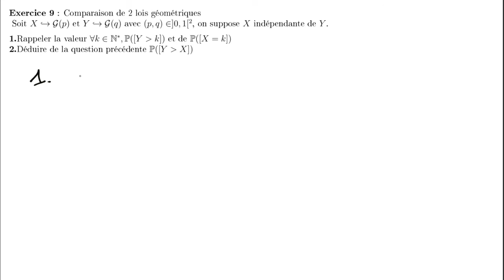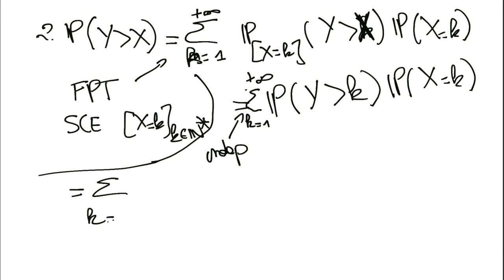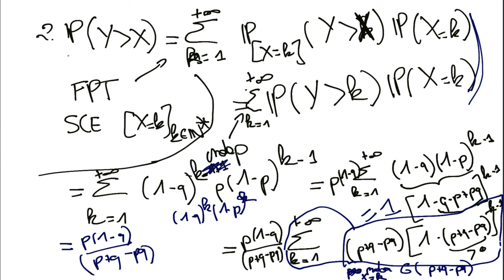Chapitre14 "b": Exercice 9 Comparaison de loi